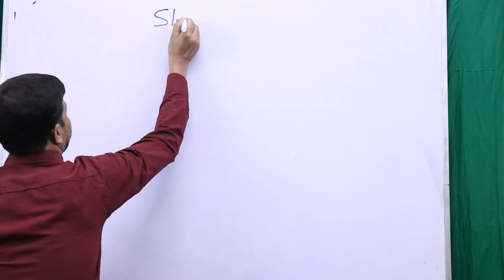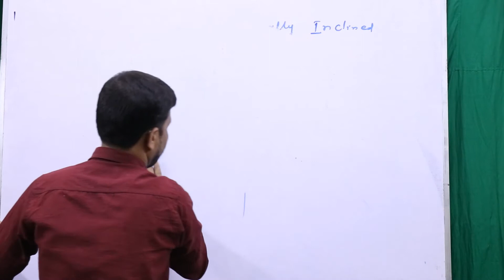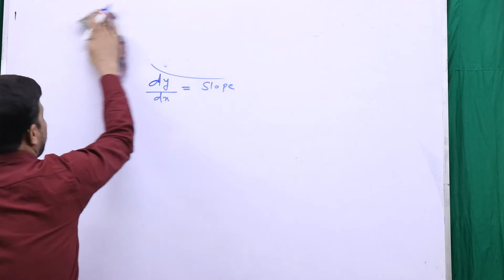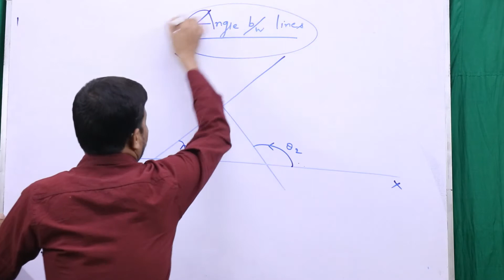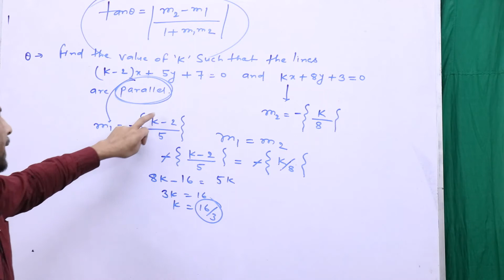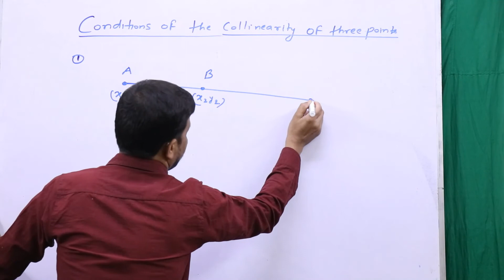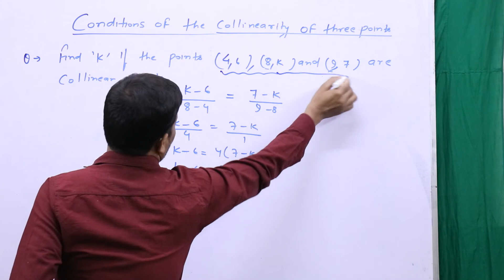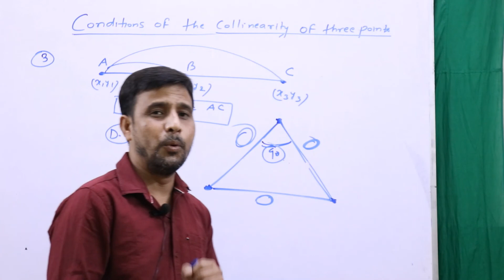COORDINATE GEOMETRY PART 5/ coordinate geometry for DU(BMS)/IIT/NDA/CDS/CLASS 11th